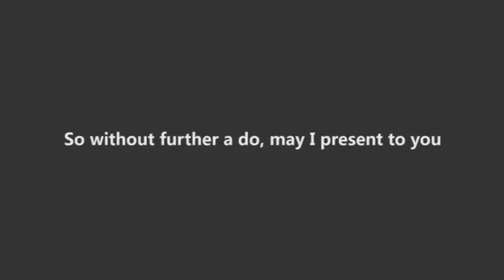The Milky Smoove - 00 Introduction | Subliminal Affair Vol.1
Track 00 from visual album titled "Subliminal Affair: Vol. 1".

Original Instrumental Produced by The Milky Smoove (2015) | **Public Domain: No restrictions on the re-use of this work**

Sample Used: P. Morris - A New Day

"Hello There. It seems that you've stumbled upon one of my videos. I am aware that it is not by mere coincidence. Everthing happens for a reason. Glad you're here. While I have your attetion, I'd be a boob not to introduce myself. I go by the name of Milky Smoove, The Milky Smoove. My friends call me Milky for short. Black Texh. Any(owl hoo), this is most likely your first time hearing of me. Simply put, I create harmonies that produce visions. Feel me? My only goal is to inspire others the same way that others inspire me. So I created not only a instrumental album, but a visual instrumental album. The videos are just icing on the cake. If you never experienced one before, it would be an honor to take you with me on this ride... If you are open to the idea. If so I hope that you enjoy the album as much as I have enjoyed manifesting it. This work is equally yours as it is mine.
So without further a do, may I present to you (album cover)

Also, if you are feeling generous, donations are accepted and deeply appreciated at the following link or send donations to email